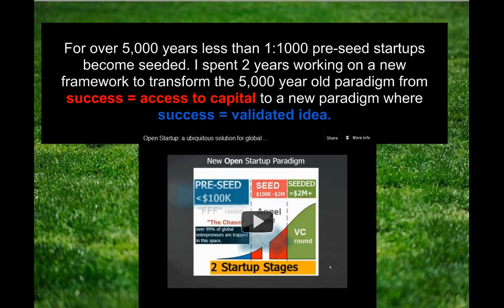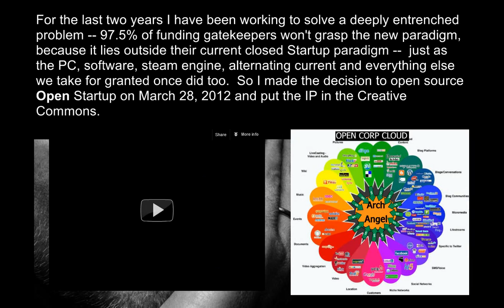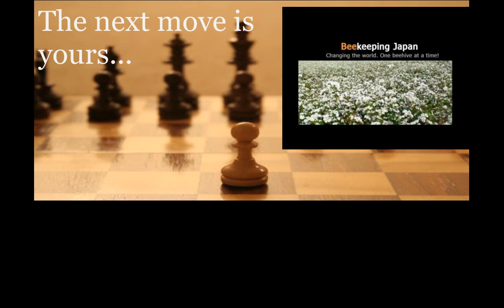"We Innovators" a letter to Innovation Gatekeepers - no sound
Please view in full screen.

Trout converts a letter to innovation gatekeepers (Google, GEW, Kauffman, TED, etc..) to a gPowePoint He then converted the gPowerPoint to a YouTube video. :) No sound... No Talking... thoughts?

An innovation gatekeeper are those that decide who gets funded and who doesn't for 5,000 years innovators success equals access to capital and a new paradigm is coming where success = validated idea. It is called the Open Startup.

There is nothing as powerful as an idea whose time has come.